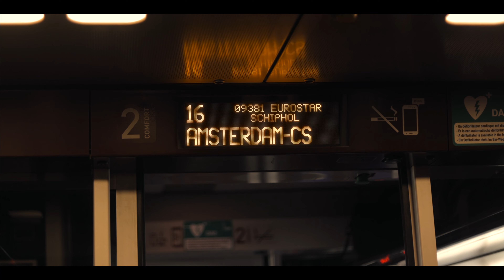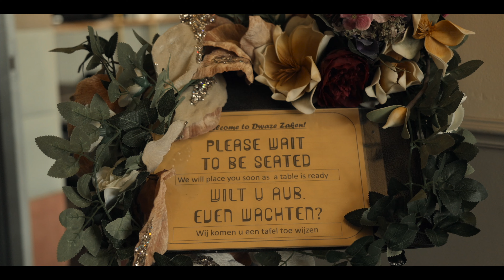24h dans la vie d'un VideoMaker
J'ai documenté 24h de ma vie.
Un coup de fil qui me dit que je pars demain dans une ville que je connais pas, la découverte du printemps au Pays-Bas, et le retour chez moi.

Bon visionnage.